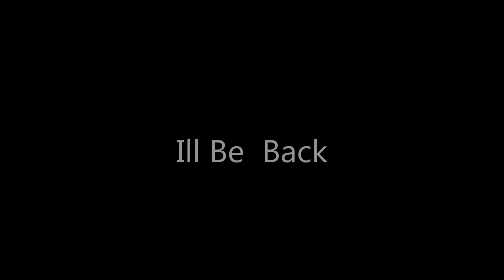Coming Back Soon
Expect me to return.
Like you would expect jesus.
Expect me.